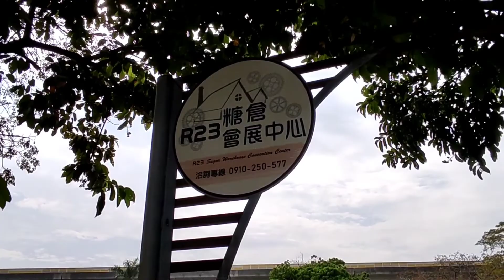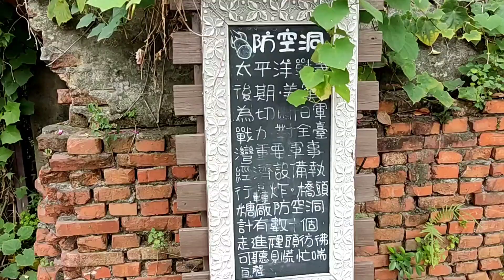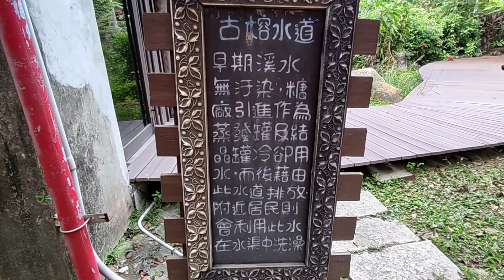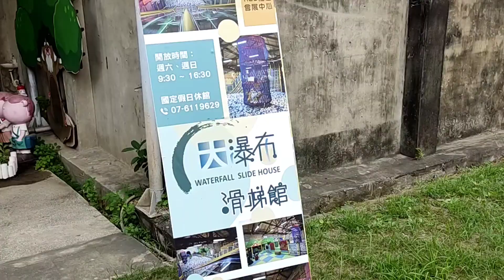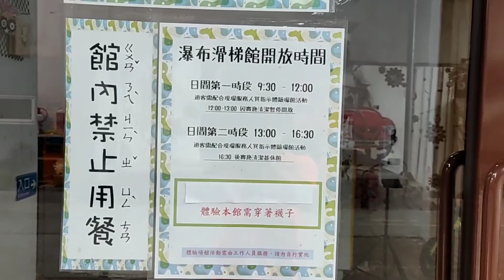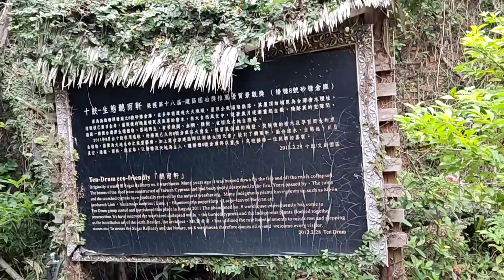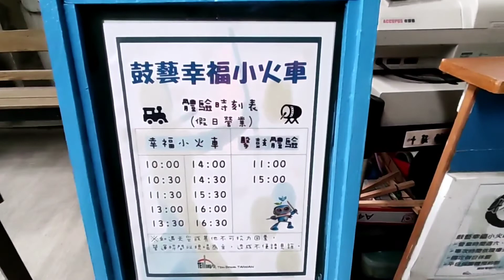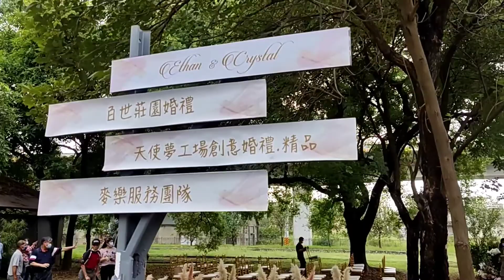R23糖倉會展中心 | 橋頭糖廠北邊全面規劃打造成工商活動展覽婚宴中心 （辦活動/公司聚會/戶外婚禮/辦桌宴/親子遊憩優質場所）